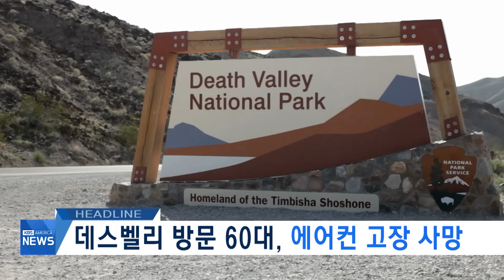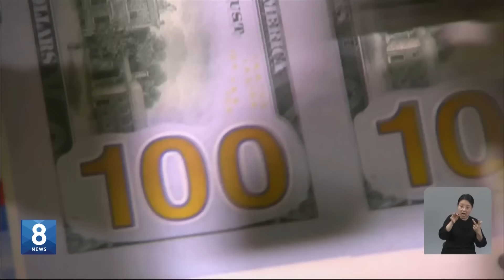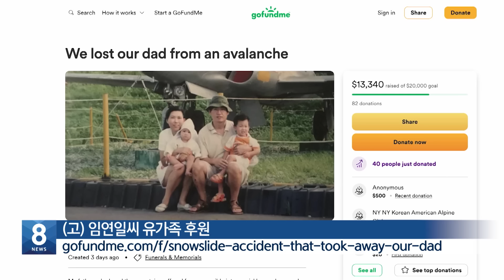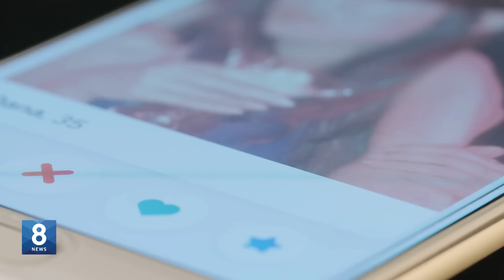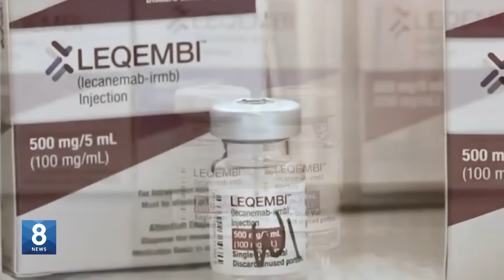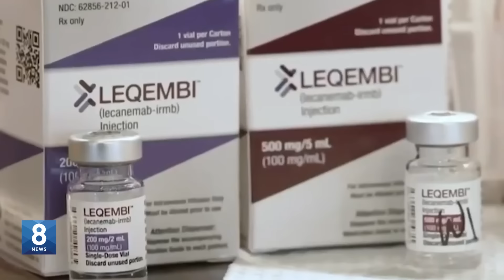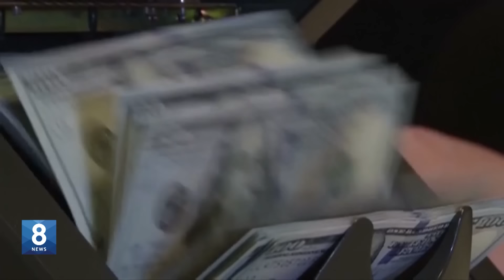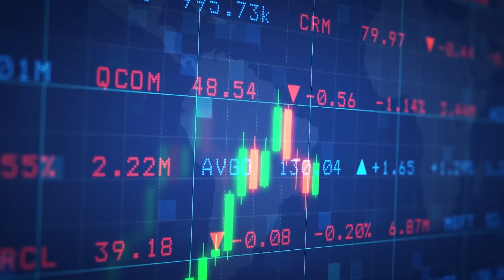"아이 아빠는 미국 경찰이예요!"...밀입국자 보호소에서 무슨일이? / KBS AMERICA 2023. 07. 07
1. 일자리 증가폭 줄었지만 임금 더 올라
2. 눈사태로 50대 한인 산악인 사망
3. 데스벨리 방문 60대, 에어컨 고장 사망
4. "8년간 엄마로부터 성적 학대" 파문 확산
5. 관광버스·시내버스 충돌…수십명 부상
6. 불법입국자들과 성관계 의혹 경찰 내사
7. FDA 치매약 정식 승인…보험 혜택도
8. 마일리지 할인…'LA - 인천' 왕복 6만 마일
9.  '노숙자 공공장소 노숙 합헌' 재확인
10. 주간 증시 브리핑